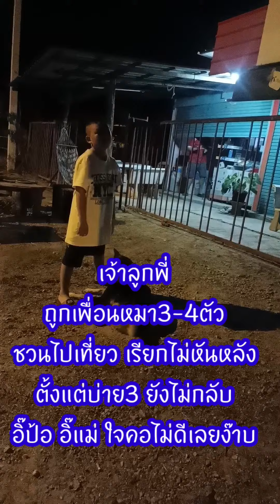เจ้าลูกพี่ ไปเที่ยวเพลินที่ไหน ยังไม่กลับมา